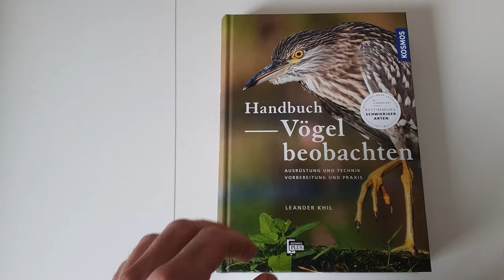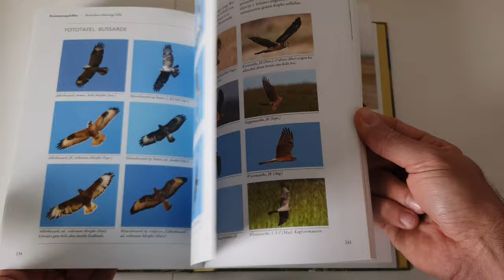Ein Blick in 'Handbuch Vögel beobachten' (Kosmos Verlag)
Ein Blick in das neue 'Handbuch Vögel beobachten' von Leander Khil, erschienen im Kosmos Verlag.
und überall im Buchhandel.